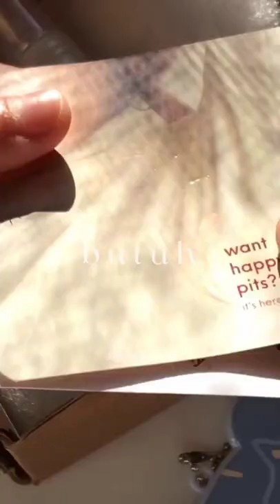deodorant spray yg bisa ngurangin bau badan?? 🧐🤔